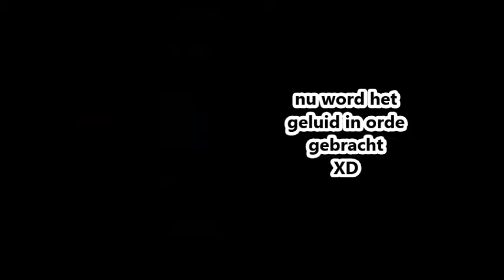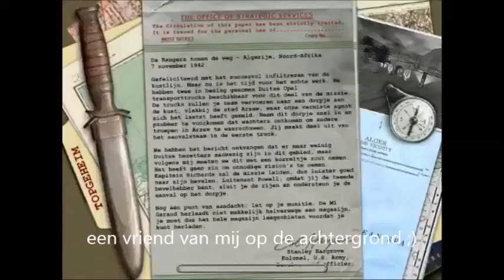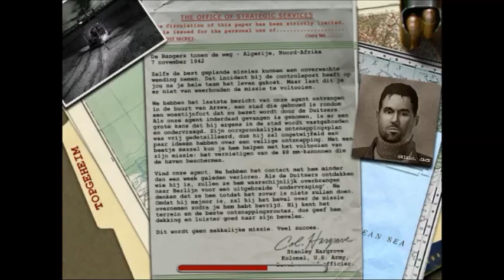medal of honor eerste missie!!!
jeeh de eerste missie van medal of honor zit er al op
deze was nog zeer gemakkelijk maar...
de volgende worden zeker moeilijker en dus nog leuker!!!
zeg alvast wat je er van vond en vergeet niet te liken en als je het nog niet gedaan hebt te subben
prettige dag nog!!! :D